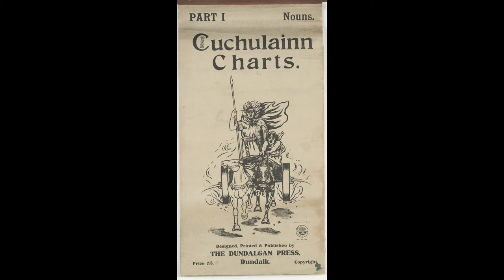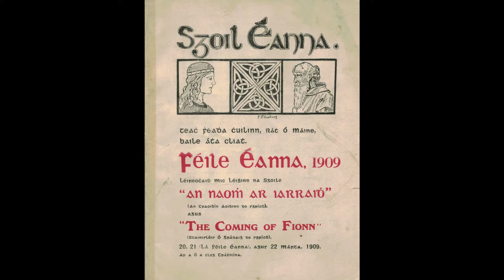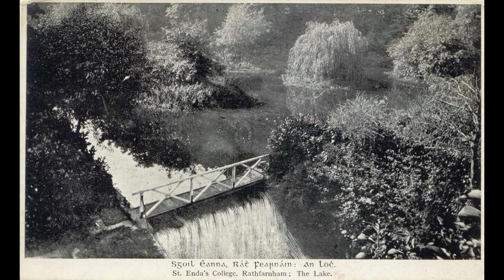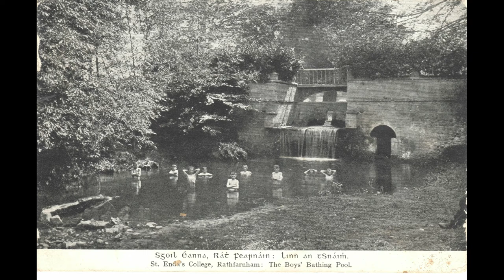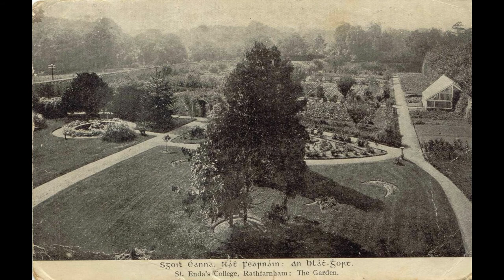Patrick Pearse and Education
Patrick Pearse believed that education was the key to the future survival of the Irish language. He opened his school in 1908 and named it Scoil Éanna in honour of Saint Enda, the patron saint of the Aran Islands.